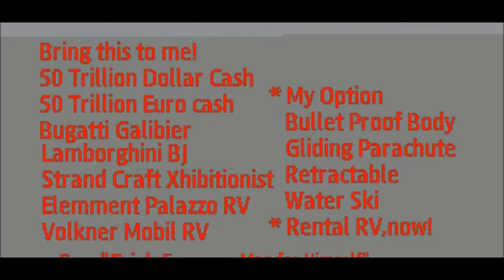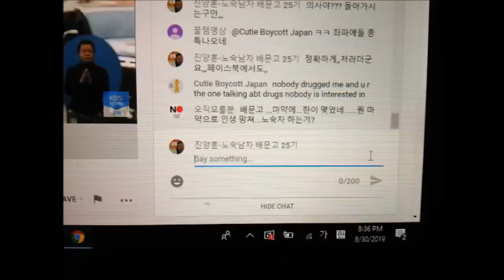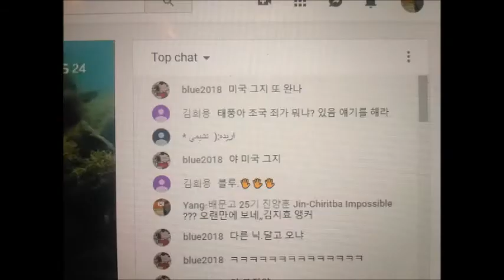My May 13,14 2020 Slideshow 2